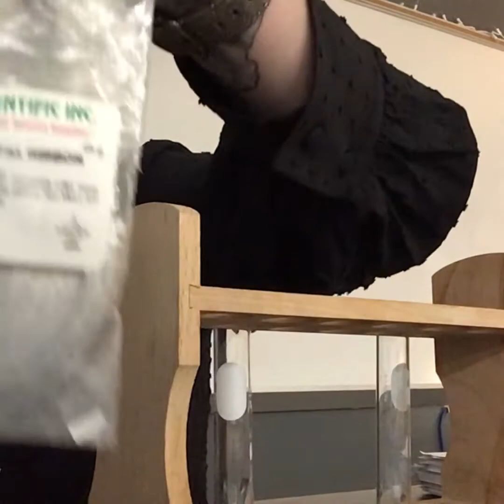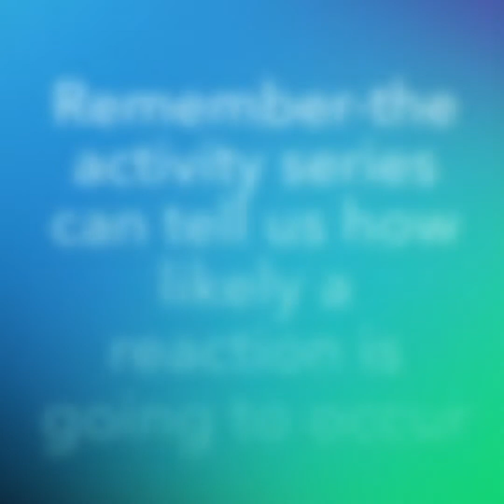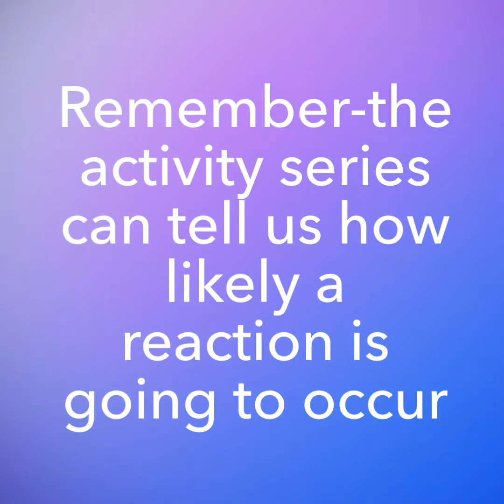Demonstration with Magnesium and Copper (II) Chloride Solution